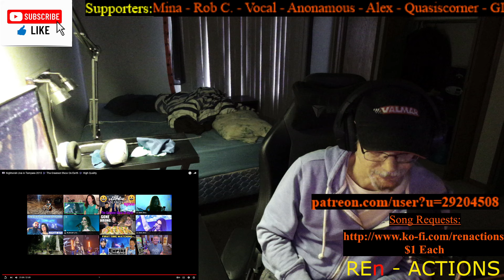Nightwish - The Greatest Show On Earth (Live) [FIRST TIME REACTION]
Piri from REn-ACTIONS reacting to Nightwish doing the song The Greatest Show On Earth